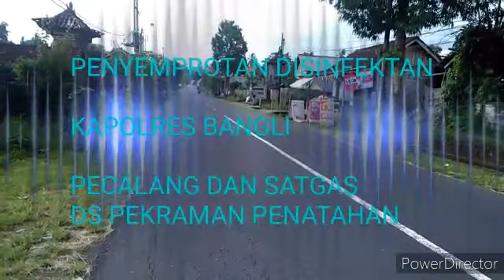PENYEMPROTAN DISINFEKTAN DARI KAPOLRES BANGLI DI DS ADAT PENATAHAN.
dalam rangka pencegahan covid 19 bersama KAPOLRES BANGLI, PECALANG DAN SATGAS ds Pekraman PENATAHAN - SUSUT- BANGLI- BALI